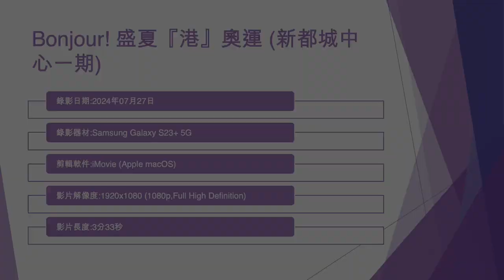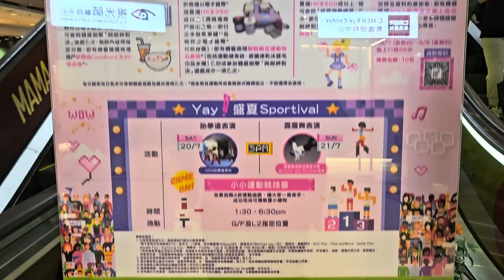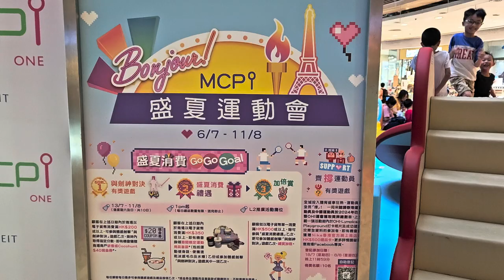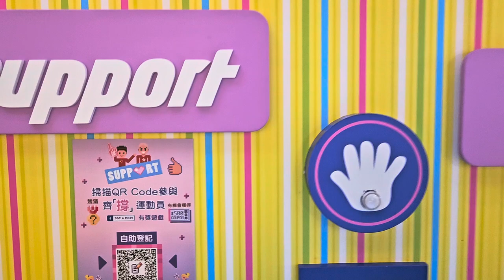Bonjour! 盛夏『港』奧運 (新都城中心一期) - 2024年07月27日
錄影日期:2024年07月27日
錄影器材:Samsung Galaxy S23+ 5G
剪輯軟件:iMovie (Apple macOS)
影片解像度:1920x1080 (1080p,Full High Definition)
影片長度:3分33秒